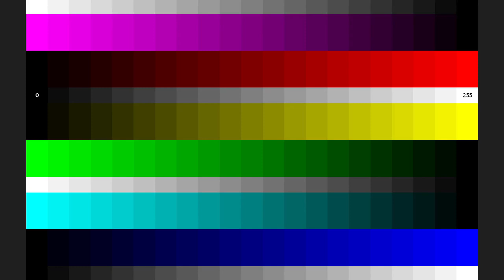709 rgb pal youtubepreset